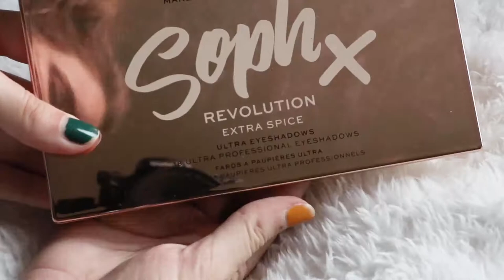SUNSET MAKEUP TUTORIAL | Cruelty Free + Vegan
KAT VON D SIGNATURE BROWS - DARK BROWN:

MARC JACOBS BEAUTY HIGHLINER - JAZZ(BERRY):

ESSENCE LIQUID INK WATERPROOF:

ARDELL LASH GLUE:

MARC JACOBS FINISH LINE SETTING POWDER :

FENTY BEAUTY STUNNA LIP PAINT -  UNCUFFED: